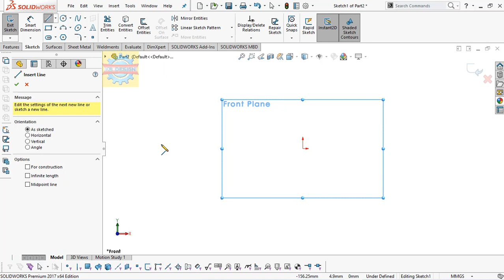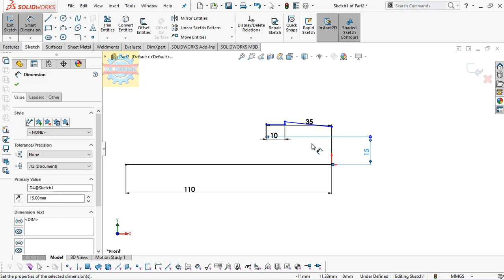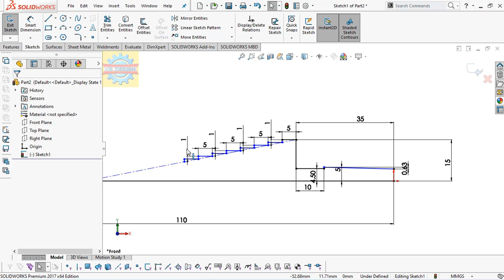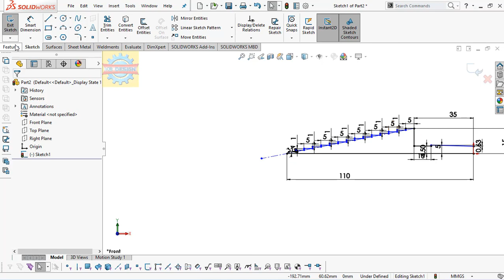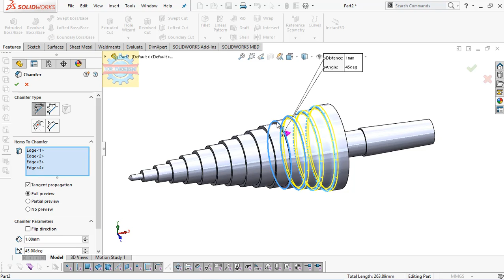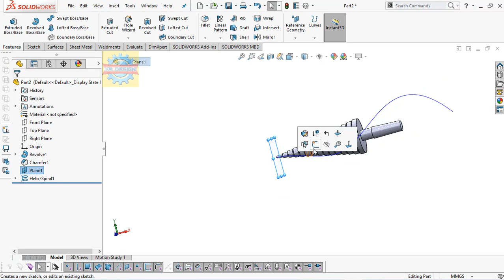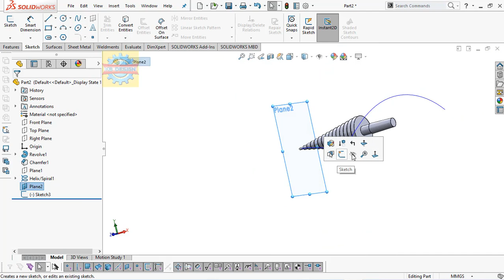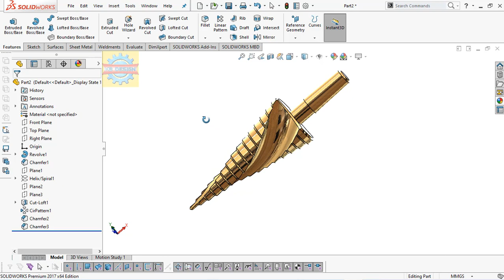「DESIGN 274」 Step Drill Bit | Solidworks tutorial